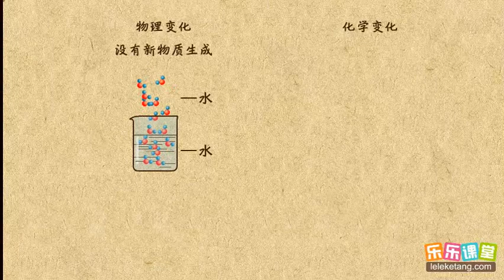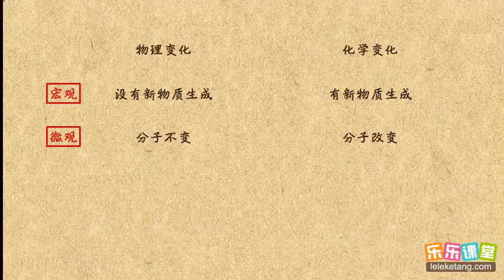05用分子的观点解释物质的变化 物质构成的奥秘 初中化学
05用分子的观点解释物质的变化  物质构成的奥秘  初中化学